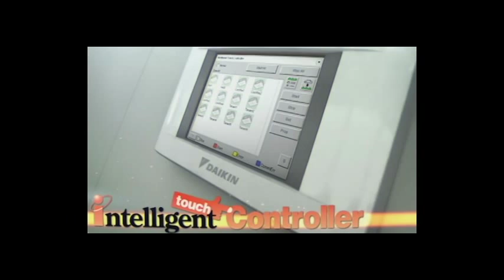Controle Central ITC Daikin